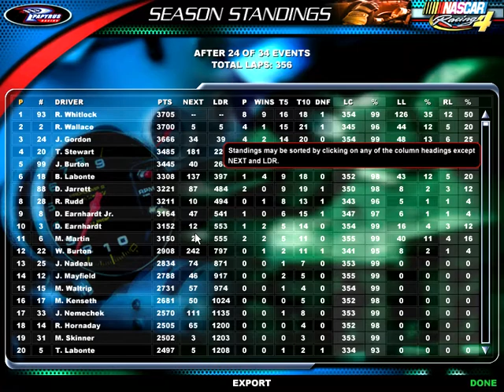NASCAR Racing 4 Series Race 24/34 Pepsi Southern 500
Didn't expect what happened in the end to happen. But I'll take it.